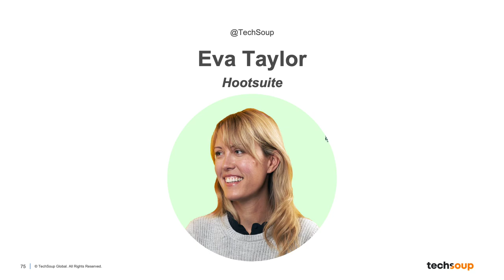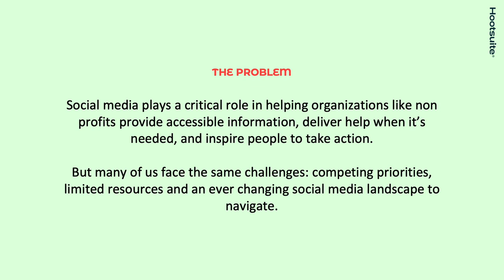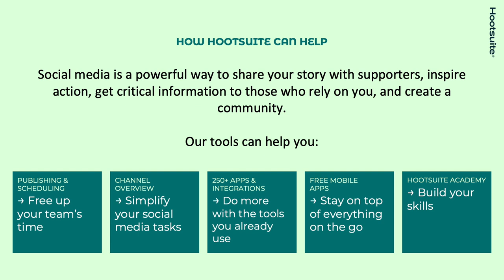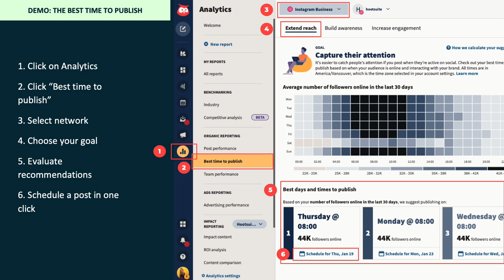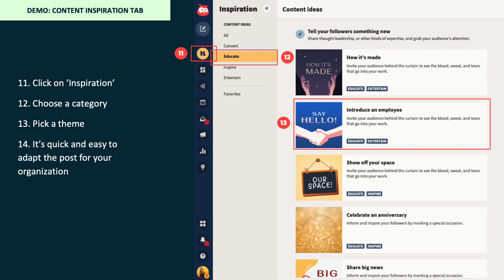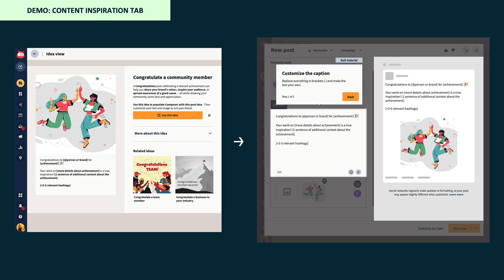Eva Taylor, Hootsuite — Marketing Your Mission: App Demos for Nonprofits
Hootsuite
Demo by Eva Taylor, Director Social Impact

Hootsuite: social media management, scheduling, and measurement.